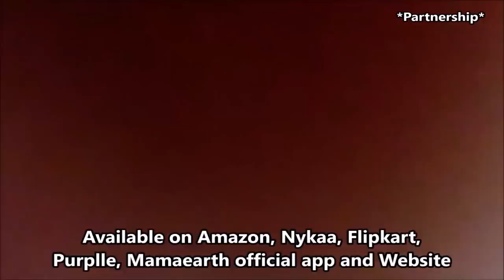బిట్టు అన్నప్రాసన / House Boatలో మా డాన్సులు చూడండి! Last Day Of Our Kerala Trip